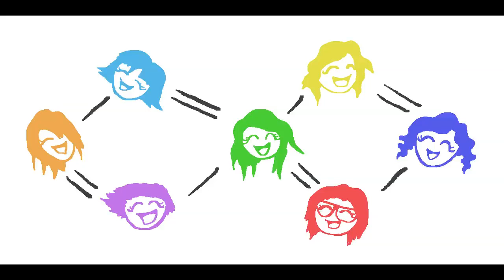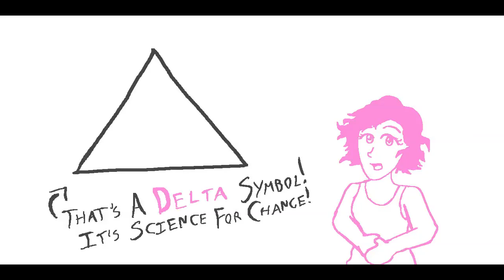Science: It's a Girl Thing! Animated Response!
A lot of people voiced their concern over the European Commission's promo video for the "Science: It's a Girl Thing" campaign, myself included.  But it also raised a question in my mind: how should we promote science to teenage girls?  And who better to ask than...teenage girls!  Here are their answers.